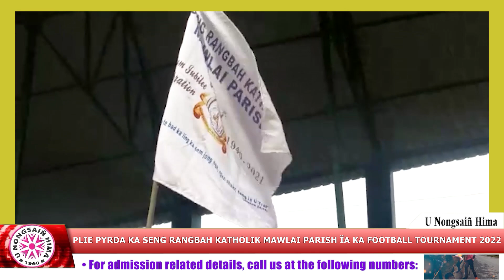PLIE PYRDA KA SENG RANGBAH KATHOLIK MAWLAI PARISH ÏA KA FOOTBALL TOURNAMENT 2022